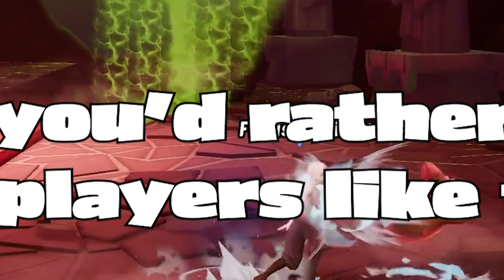NASB Jr. 8! The NASB2 Beginner Event Happening June 2nd!